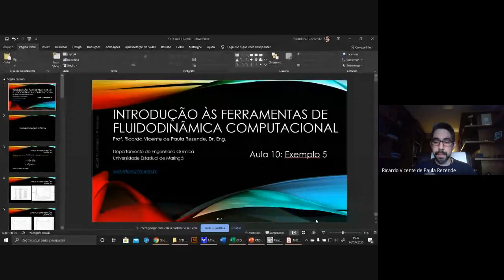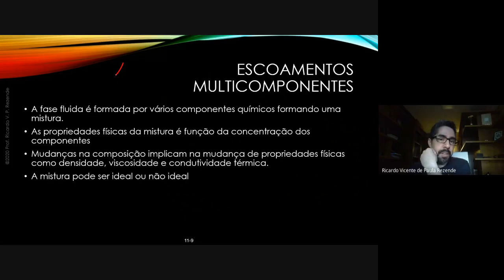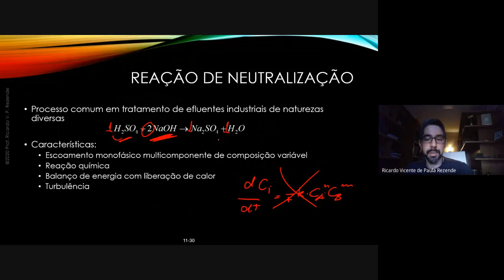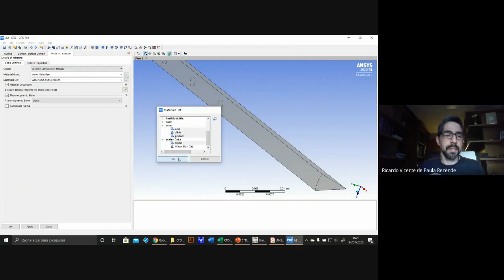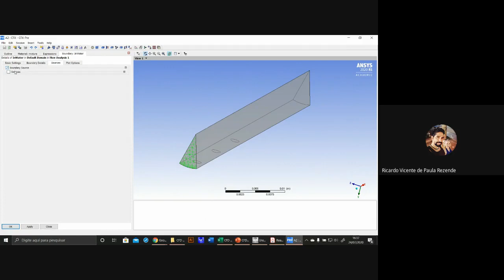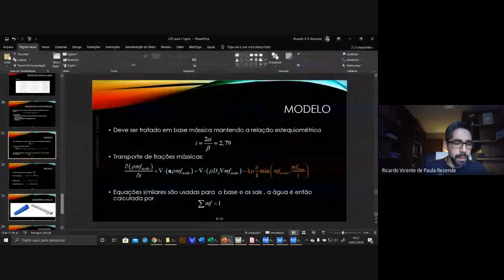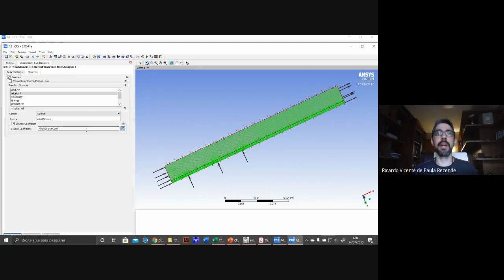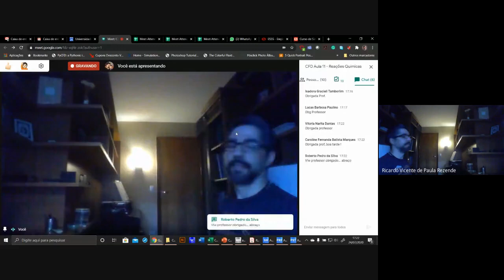Introduction to Computational Fluid Dynamics (CFD) - Lecture 11: Chemical Reactions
Esta playlist é uma sequência de aulas oferecidas como curso de extensão de forma gratuita pela Universidade Estadual de Maringá no ano de 2020, durante o período de quarentena em que em uma regime de ensino remoto

This playlist is a series of videos from the Introduction to CFD course offered in 2020 by the Chemical Engineering Department at the State University of Maringá (UEM).